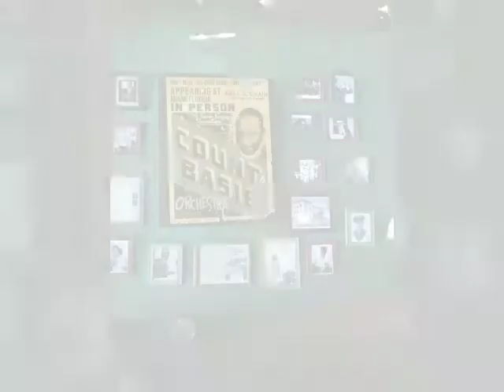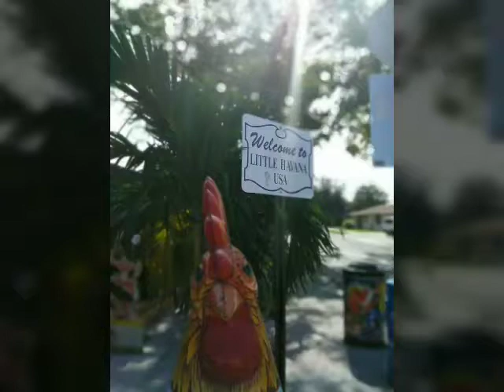Vonnie does Miami - January 2018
January 2018, I spent about 2 weeks out in South Florida. I resided in Ft. Lauderdale and Hollywood, FL and spent some days and nights touring Miami.

I love Florida for the simple fact that it's multi-cultural. I hung out with Cubans in Little Havana, partied with Jamaicans in Little Jamaica, hung out in Little Haiti, and ate some authentic and delicious food from each. It was amazing and a great time to get away and relax my mind and thoughts. January 2018 was the beginning of a crazy rough patch in my life. Without this trip, I don't think I would've been able to mentally handle all that was to come.